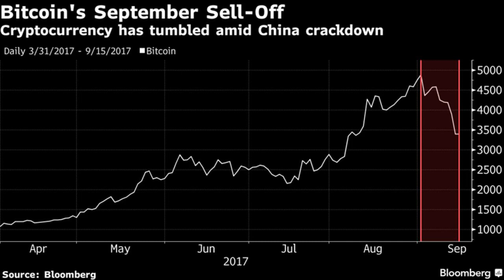China Is Said to Call for Bitcoin Exchange Halt by Month-End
China has notified regional regulators that it aims to stop exchange trading of cryptocurrencies by the end of September, according to people familiar with the matter.

The plan was distributed by a People’s Bank of China-led group overseeing Internet finance risks, said the people, who asked not to be named because the information is private.

The notice suggests policy makers will move quickly with their most far-reaching measure to rein in the growth of cryptocurrencies. China’s crackdown, which includes a ban on initial coin offerings announced last week, has fueled a 30 percent sell-off in bitcoin from its all-time high on Sept. 1.
The digital currency tumbled on Thursday after BTC China, one of the country’s largest cryptocurrency venues, said it would stop handling trades by month-end. Rivals OKCoin and Huobi said they haven’t received any regulatory orders to halt. The PBOC didn’t immediately reply to a faxed request for comment.

The cryptocurrency ban will only apply to trading on exchanges, people familiar with the matter told Bloomberg on Monday. Authorities don’t have plans to stop over-the-counter transactions, the people said.

China accounts for about 23 percent of bitcoin trades and is also home to many of the world’s biggest bitcoin miners, who use vast amounts of computing power to confirm transactions in the digital currency.

While Beijing’s motivation for the exchange ban is unclear, it comes amid a broad clampdown on financial risk in the run-up to a Communist Party leadership reshuffle next month. Bitcoin’s surge over the past few years has fueled concerns of a bubble and prompted warnings of a potential crash from skeptics including JPMorgan Chase & Co.’s Jamie Dimon and billionaire investor Howard Marks.

Some market observers have speculated that China will allow cryptocurrency exchanges to re-open once the government has measures in place to provide greater oversight.

Matt Roszak, the chairman of Washington-based Chamber of Digital Commerce and an investor in BTC China, said he anticipates that the exchange will resume operations by year-end.
“That is the expectation based on months of discussions -- the timing of which may be impacted a bit with the ICO phenomenon,” Roszak said in an email. “China is preparing to provide licensure for less than a handful of exchanges as it grapples with the meteoric increase in cryptocurrency trading, and speculation on ICOs -- licensure and engagement with government will help propel this industry forward.”